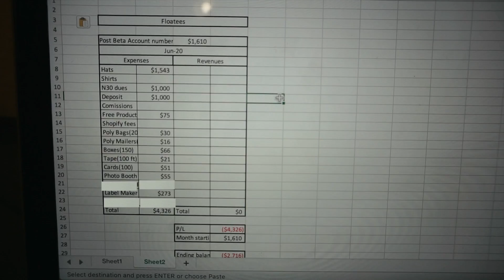Launching my company on Shopify Vlog | Start up costs & fulfillment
First vlog documenting my new company! This is something me and some friends have been working hard at for a while now and I'm going to be documenting this journey as we grow.

Let me know what types of videos you want to see on the topics of Floatees, Shopify, entrepreneurship, dropshipping and fulfillment. Ive learned a ton since starting this project and am excited to continuer to learn and share what I learn through this new series.

My Equipment:
Handheld Tripod
Tall Tripod

My Credit Cards
For Travel, Earn up to 75,000 points with any Southwest Card